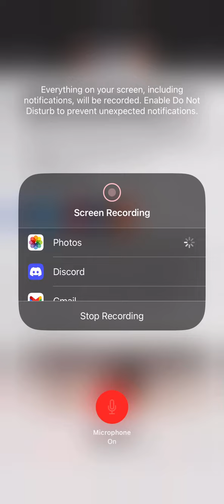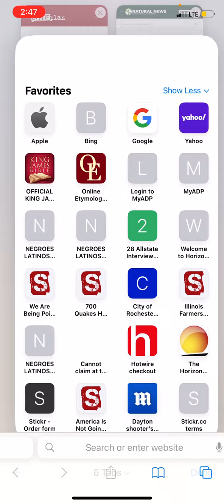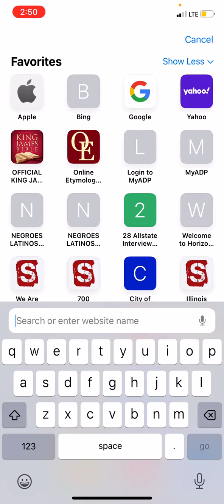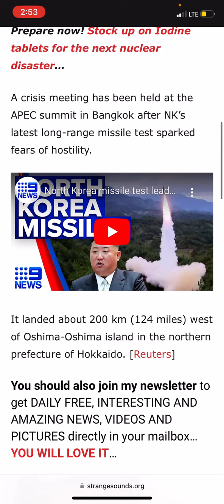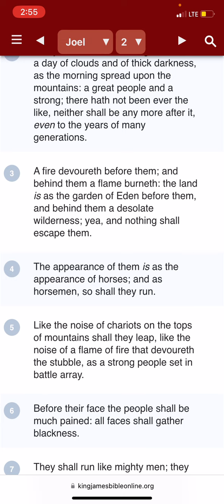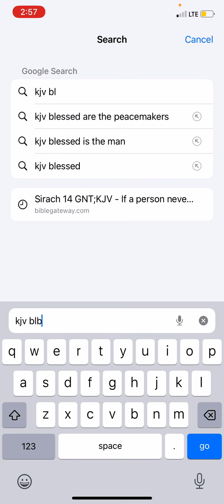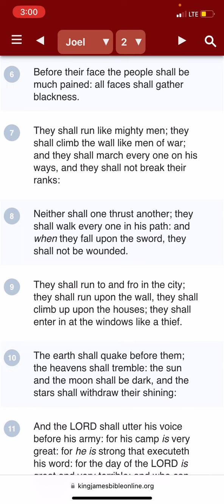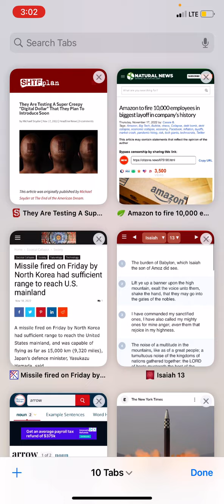Omen nk missle has sufficient range to reach the whore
REPENT!!! the kingdom of heaven is at hand!(Matthew 4:17) (Isaiah 55:6-10)

1. YAHAWADAH = יהודה = JUDAH = NEGROES/AFRICAN AMERICANS

2. BANYAMAN = בנימן = BENJAMIN = WEST INDIES/ JAMAICA TO BELIZE

3. LAWAYA = לוי = LEVI = HAITIANS

4. SHAMAIWAN = שמעון = SIMEON = DOMINICAN REPUBLIC

5. ZABAWALAN = זבולן = ZEBULON = GUATEMALA TO PANAMA

6. AHPARYAM = אפרים = EPHRAIM = PUERTO RICANS

7. MANASHAH = מנשה = MANASSEH = CUBANS

8. GAD = גד = GAD = NORTH AMERICAN INDIANS

9. RAAHWABAN = ראובן = REUBEN = SEMINOLE INDIANS

10. NAPATHALAYA = נפתלי = NAPTHALI = ARGENTINA AND CHILE

11. AHSHAR = אשר = ASHER = COLOMBIA TO URUGUAY